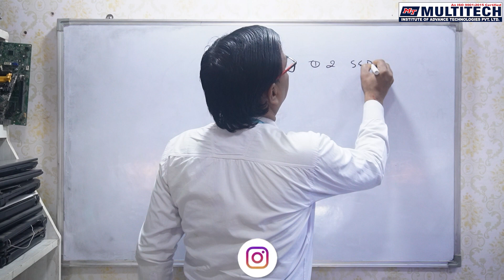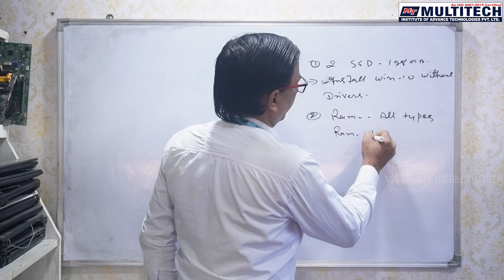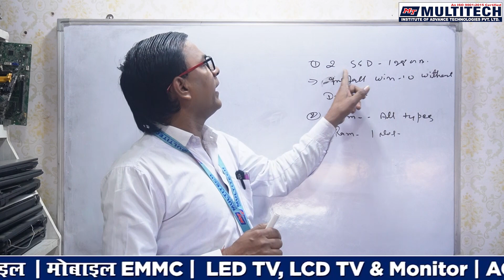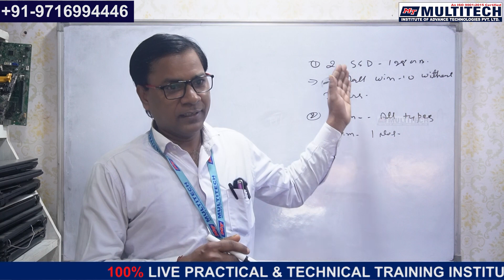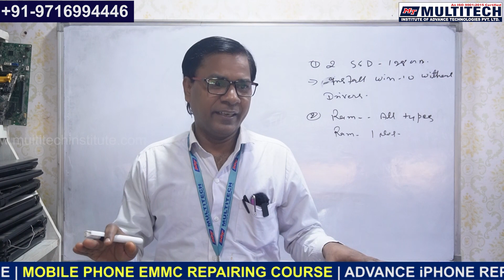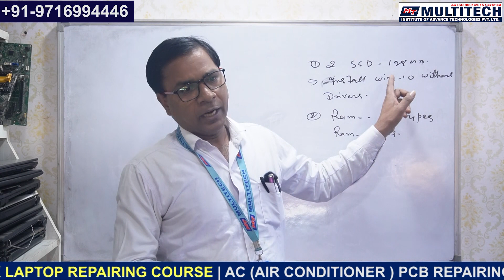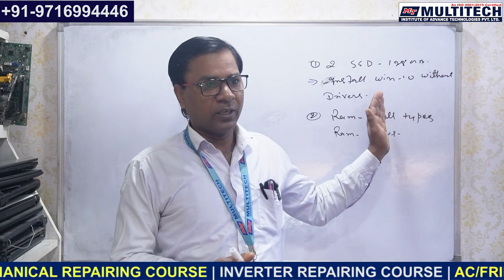Laptop and Desktop troubleshooting | Computer repairing course | Multitech Institute Delhi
Laptop and Desktop troubleshooting. We repair all types of laptop and desktop. For computer repair course call us.